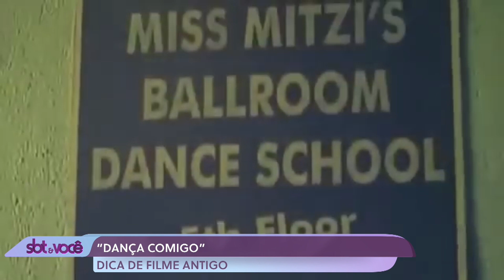Programa SBT & Você - Destino Cultural | 03.03.2023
Está em dúvida do que fazer neste final de semana? O repórter Rodrigo Vasconcelos traz sugestões dos melhores eventos e programações do Noroeste Paulista no quadro "Destino Cultural".